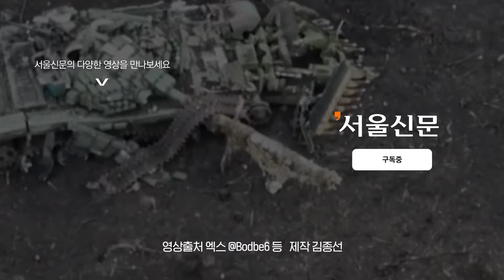"제발 살려주세요" FPV 드론 공포에 러우 병사 다 탈영했다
최근 우크라이나와 러시아 양국에서 탈영병이 급증하고 있는 가운데, FPV 드론의 등장이 주요한 이유로 꼽힌다.